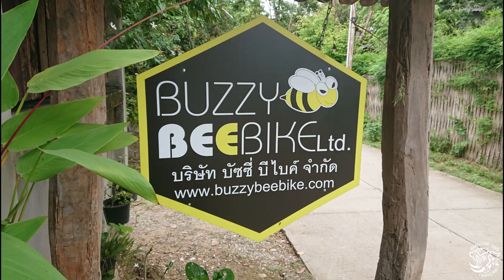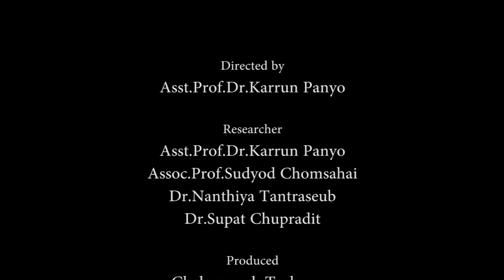EP.3 Buzzy Bee Bike